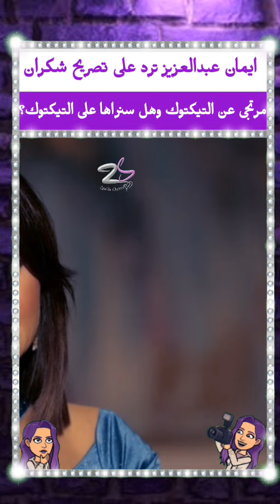ايمان عبدالعزيز ترد على تصريح شكران مرتجى عن التيكتوك وهل سنراها على التيكتوك؟